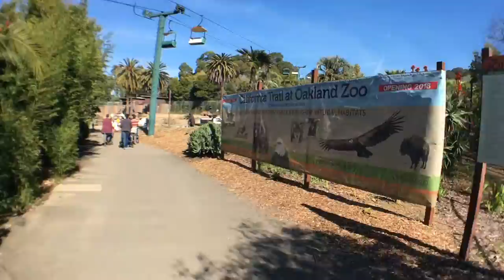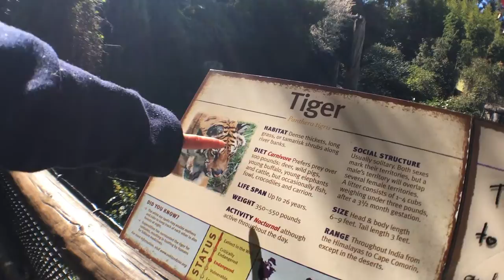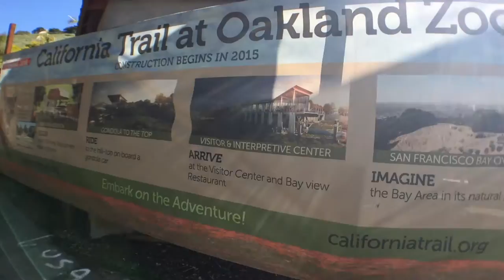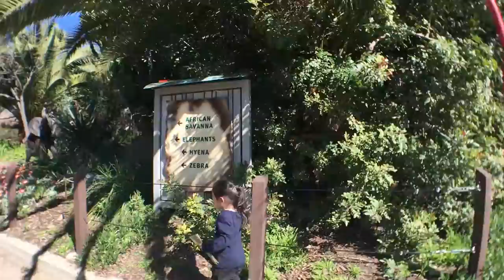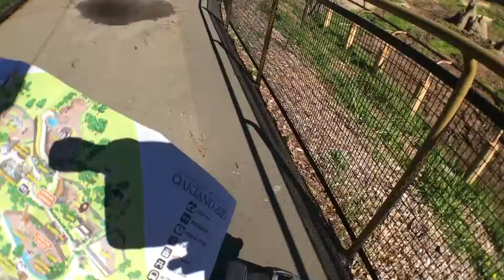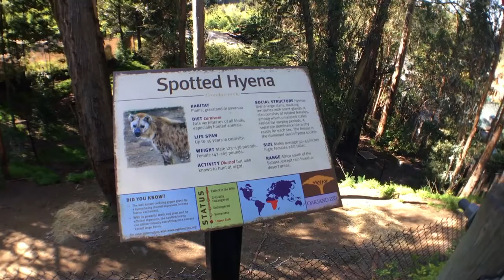Daddy Trip with Hayden at Oakland Zoo | The Huerto's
I had a day off from work so I decided that after dropping JR. and Darien at school that Hayden and I will go to Oakland Zoo for the first time.